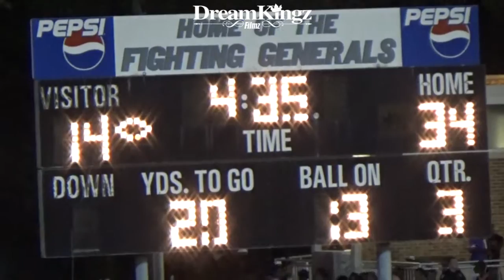Jackson Tigers vs Lee Generals 2015 varsity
Jackson Tigers vs Lee Generals 2015 varsity NORTHEAST FLORIDA PREMIER SITE FOR POPWARNER,YOUTH LEAGUE, MIDDLE,AND HIGHSCHOOL GAMES AND HIGHLIGHTS.. 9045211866 TO PURCHASE DVDS, HIGHLIGHTS MADE, GAMES FILMED,SERVICES, PHOTO SHOOTS, INTERVIEWS,VIDEO PRODUCTION,OR MEDIA COVERAGE